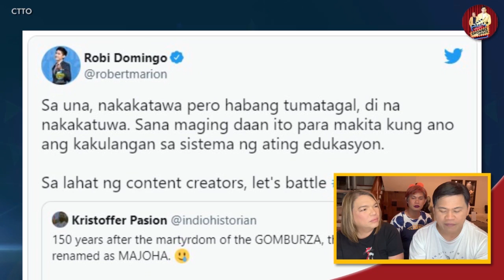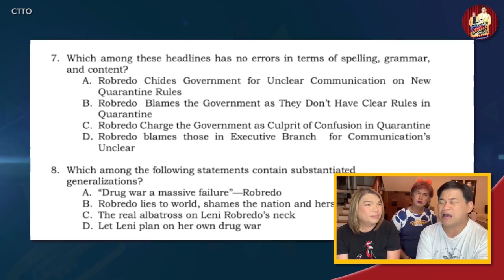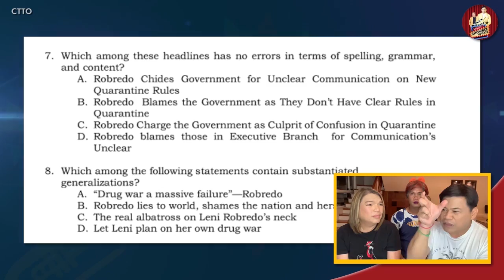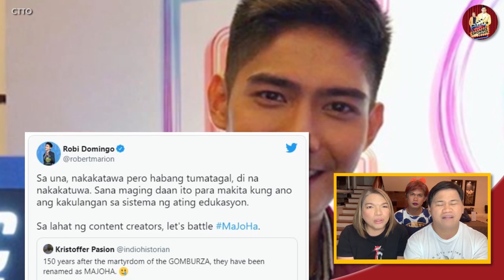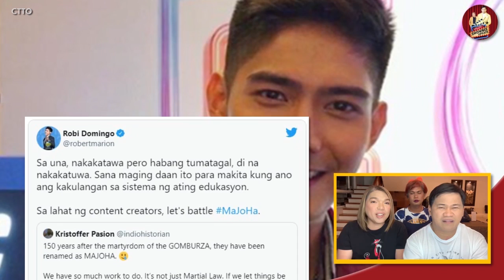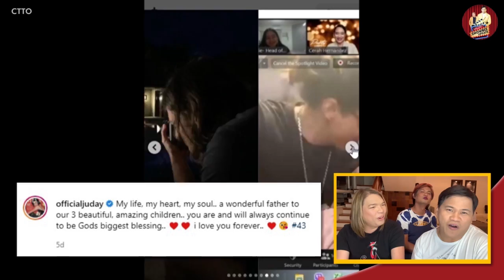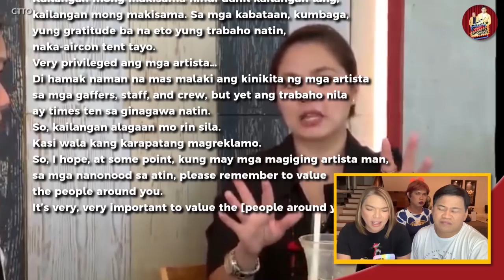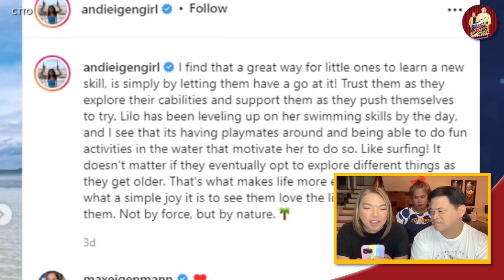JUDY ANN SANTOS, BA’T NAPIKON?